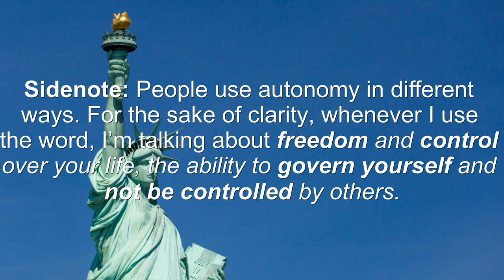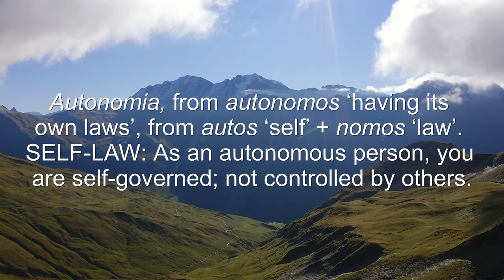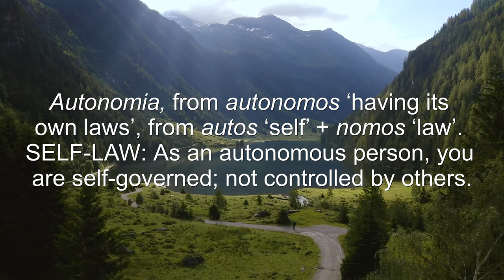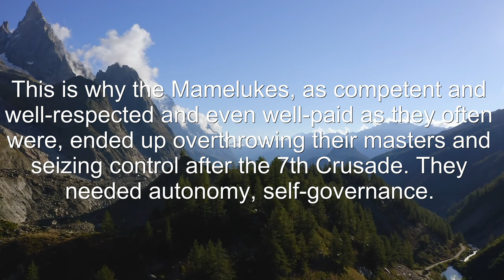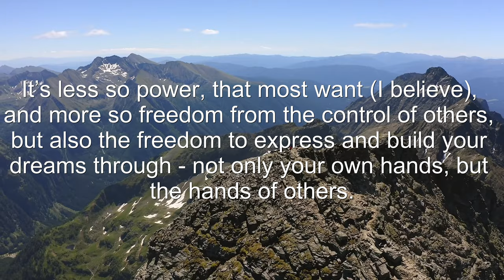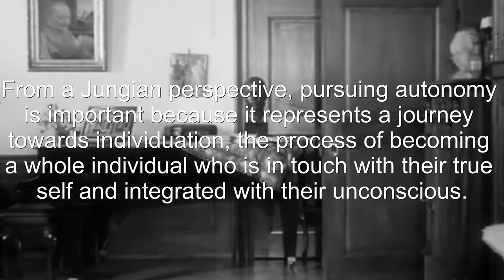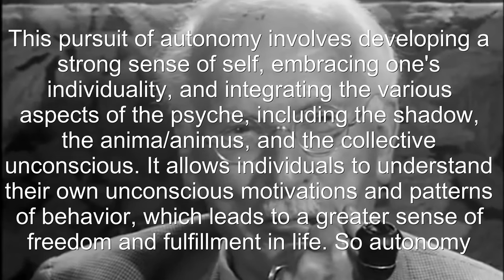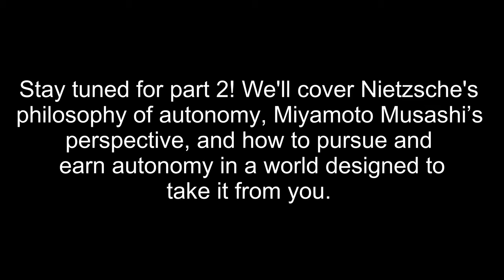Life Autonomy is Everything | Gaining Freedom: A Jungian & Nietzschean Perspective - Part 1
Life autonomy - freedom. You want the ability to do what you want, when you want, wherever you want. And the world around you is designed to take that from you. This video is about the most vital thing to attain in life - Autonomy. Freedom to govern your own life. (Most vital aside from love/morality I suppose.)